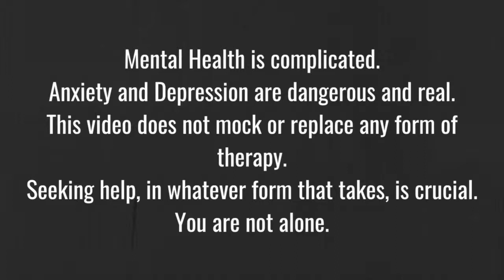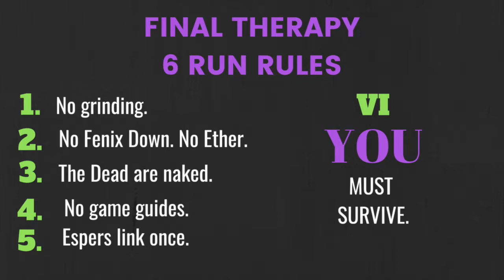FINAL THERAPY - Episode 20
Some familiar faces return and we march right up to the precipice. We're almost at the halfway point gang - who would have thought we would make it this far?